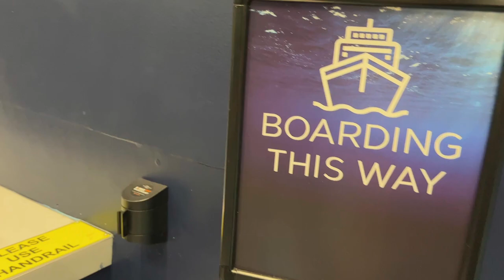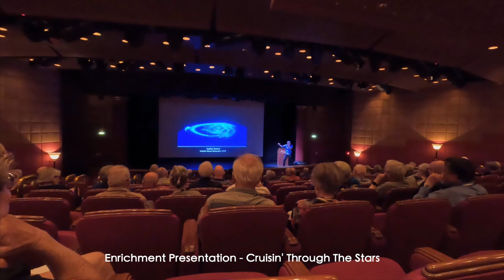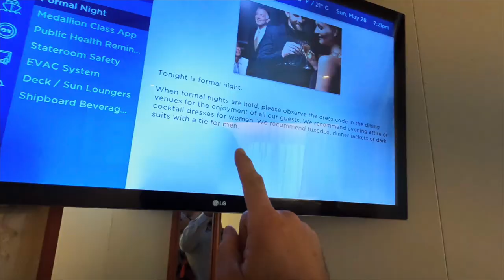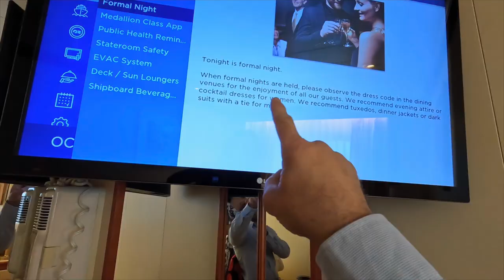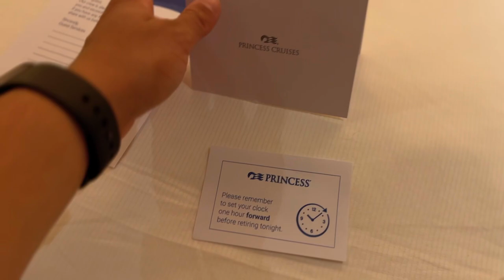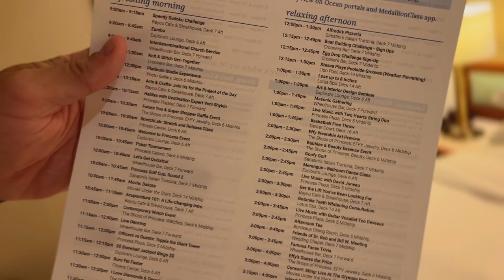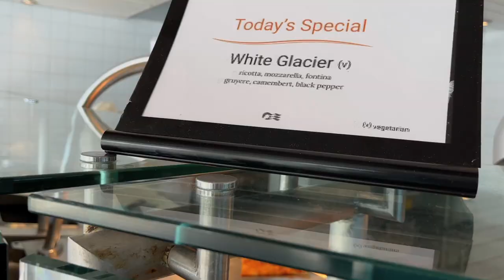WE DID A TRANSATLANTIC CRUISE! This is how is went - our boarding and first impressions.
Welcome to our first ever cruise as we board Princess Cruises' Island Princess and set sail across the atlantic from Ft Lauderdale, Florida USA to Southampton, England via Canada and Iceland.
Why we booked the cruise and how much it cost will come in a future video, today we give our first impressions of the ship, the check-in process and look forward to our new home for 2 weeks,

If you enjoy our videos and feel you'd like contribute to our journey throughout the world, here is how you can support us🫶

GET CHEAP DATA AROUND THE WORLD:
Get $3 off your first eSIM data pack from Airalo.

How we avoid big bank fees when traveling: SAVE UP TO 4x when you send, spend and withdraw 40 currencies, all in one account.

 NEW SCHEDULE:
⌚ New Video MONDAY and THURSDAY ⌚

We were not endorsed by Princess Cruises for this video